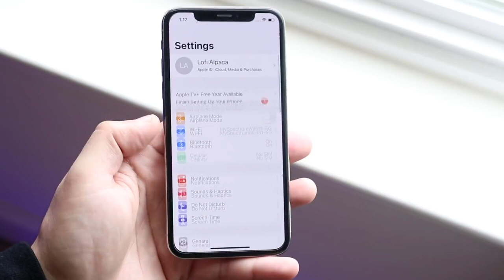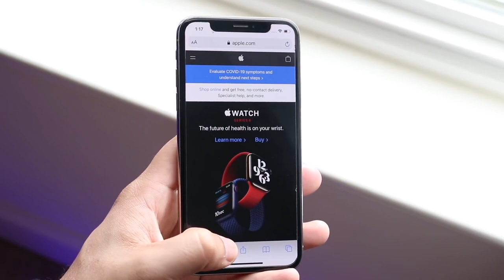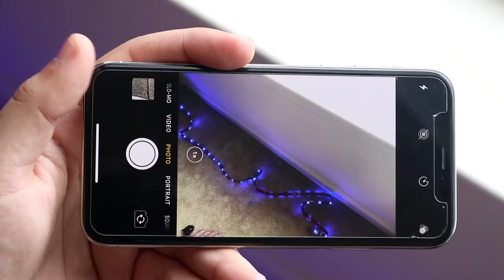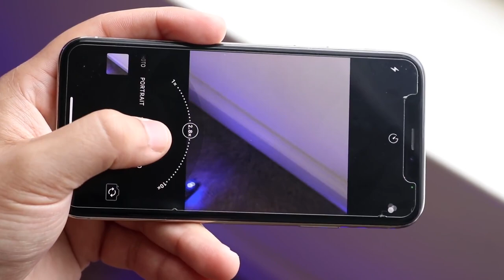iPhone X: 3 Years Later! (Review)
The iPhone X has been out for over 3 years, so lets see how its been 3 years later!